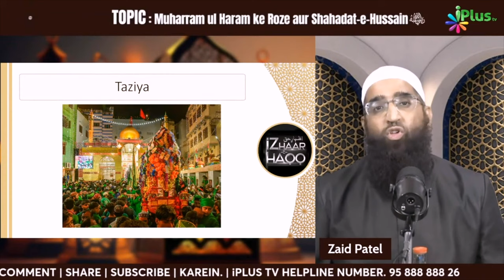Taziya Ki Haqiqat by Zaid Patel iPlus TV ikhtilaf Ka Hal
UPI : donateilm@icici